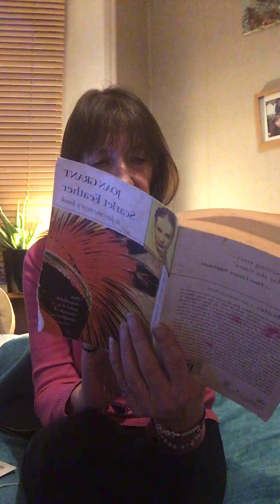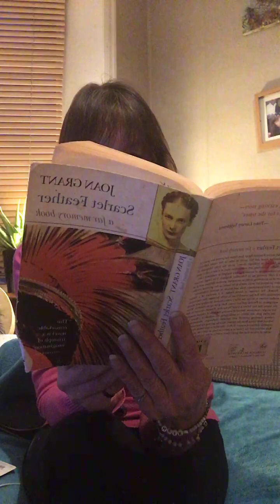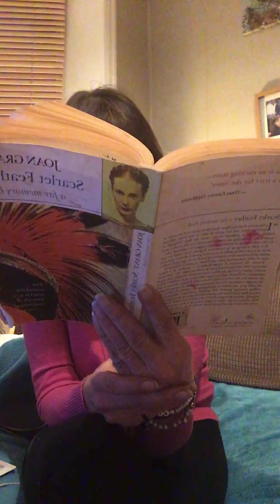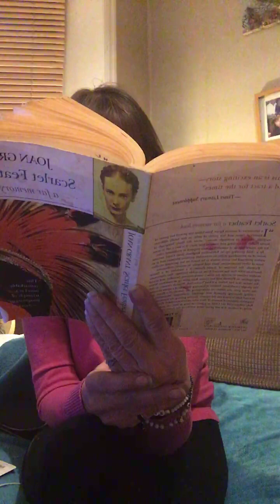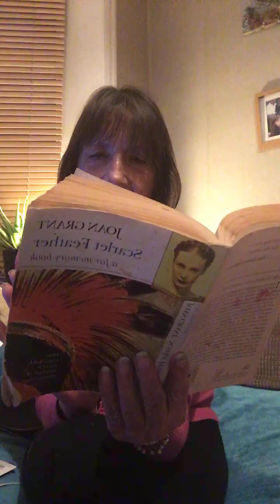19- 2 - SCARLET FEATHER, JOAN GRANT, A FAR MEMORY BOOK - THE BRIDGE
Joan Grant was born in England in 1907, her father was a man of such intellectual brilliance in the field of mathematics and engineering that he was appointed a fellow at Kings College whilst still in his 20ies.
Joan was largely home educated and she felt that as a child, she learned more at the after dinner conversations between her father and his fellow scientists then from her Governesses or traditional schooling.
Joan was a seer - she was able to remember much of her many lives and here she is describing her journey as Piyannah with her cousin Raki who was the son of her mothers sister and no one knew who his father was..
Piyannah learns in the first chapter that her father is the Chief of a native American tribe . Joan was already a well known writer in the 40ies, admired for her historical accuracy - but then it was not mentioned that these books are her own far memories. She passed in 1989 i read most of them years ago and i enjoy them again.
Here we go on to the story of Piyannah and Raki adopted son of her sister and we learn about the 'Before people' to be seen at full moon shining on the pond in a secret place..

We are in another story now. funny enough there are parallels... as far as i can see anyway but then...each has their own thoughts about these times..

Piyannah is now with the males and Raki is with the Squaws and their learning has started. They already fought successfully in a battle with the Black Feathers and Pyiannah trained as a Brave

19 - 2 The Bridge - part 2

It is Saturday ...
heike or highkey - whenever possible...EMOVEN as in energy in movement and motion...